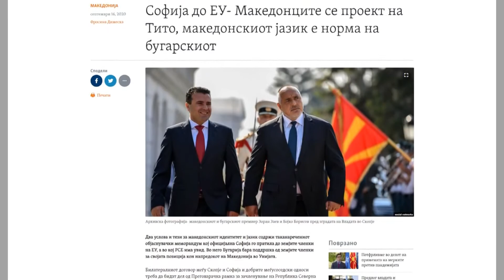Kryeministri Zaev paralajmëron bllokadë të mundshme nga Bullgaria për në BE